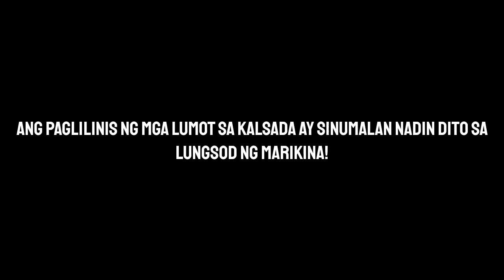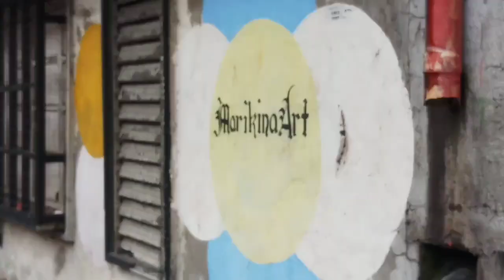CLEANING OPERATION MARIKINA CITY | NAG BRUSH NG MGA LUMOT SA KALSADA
Dito to sa BRGY: Sta nino marikina city , Nag kuskus ang mga taga fire office ng mga lumot sa kalsada ,  Iniisa isa nila yung mga brgy: Layunin nilang malinis ang buong marikina city, Two thumbs up sa mga officer nato! And to

Mayor MARCY TEODORO

Kindly watched my vlog, At your own risk

Comment for any suggestion.

THIS VIDEO IS NOT FOR COMMERCIAL PURPOSES. IT'S ONLY FOR PUBLIC VIEWING.

cleaning operation divisoria,
cleaning operation manila,
cleaning operation mayor isko,
cleaning operation baclaran,
cleaning operation isko,
cleaning operation underpass,
clearing operation,
cleaning operation maynila,
cleaning operation in philippines,
manila bay cleaning operation 2019,
caloocan cleaning operation,
divisoria clearing operation 2019,
eye cleaning operation,
cleaning operation in divisoria,
cleaning operation in manila,
cleaning operation isko moreno,
manila clearing operation july 2019,
lung cleaning operation,
clearing operation malabon,
clearing operation mayor isko,
clearing operation makati,
clearing operation maynila,
clearing operation manila isko,
clearing operation mmda,
nose cleaning operation,
cleaning operation of mayor isko,
cleaning of operation theatre,
operation theatre cleaning protocol,
operation theater cleaning procedure,
operation theatre room cleaning process,
cleaning operation prank,
quiapo cleaning operation,
clearing operation sa quiapo,
clearing operation sa manila,
clearing operation sa quezon city,
clearing operation sa angel linao,
clearing operation sa malabon,
clearing operation sa pasig,
clearing operation sa paco manila,
clearing operation sa taguig,
cleaning operation theatre,
teeth cleaning operation,
operation theater cleaning,
metro manila clearing operation 2019